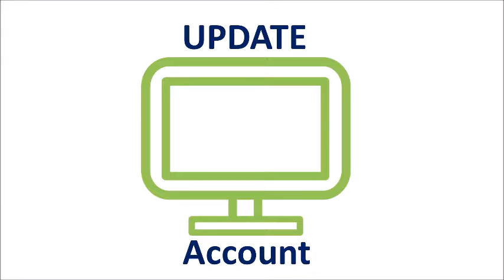Open Enrollment Y4 Video with Music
Open Enrollment for the Health Insurance Marketplace starts November 1st! Local Navigators are your best resource for understanding your health insurance under the Affordable Care Act!